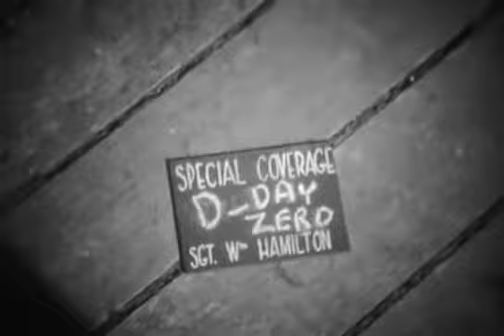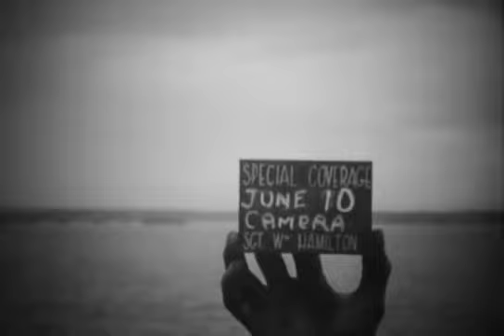Omaha Beach - Normandie - Juin - June 1944 - DDay-Overlord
Date : 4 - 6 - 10 juin 1944 - June 4th - 6th - 10th, 1944

Sujet | Subject:
- Reportage sur les opérations de transport de soldats américains depuis l'Angleterre, le 4 juin 1944, jusqu'au Jour-J et au 10 juin 1944 sur la plage d'Omaha, pendant que l'artillerie de marine alliée bombarde les positions allemandes sur le sol normand.
- Report on American soldiers transport operations from England, June 4, 1944, until D-Day and June 10, 1944 on Omaha Beach. The Allied naval artillery is shelling German positions on Norman ground.

Lieu | Location: Omaha Beach, Calvados, Normandie

Personnalité(s) | Person(s): --

Unité(s) | Unit(s): --